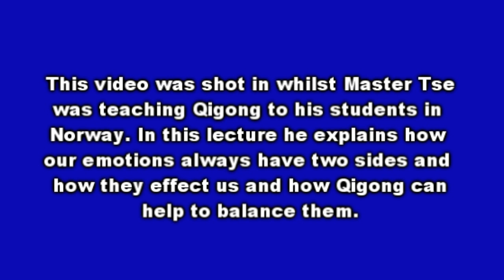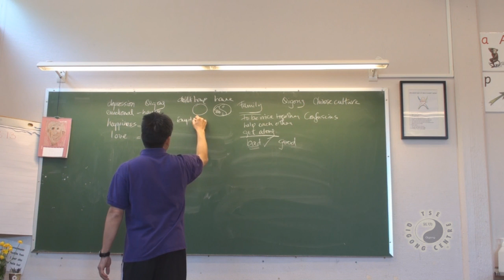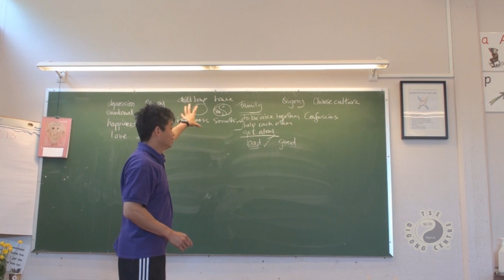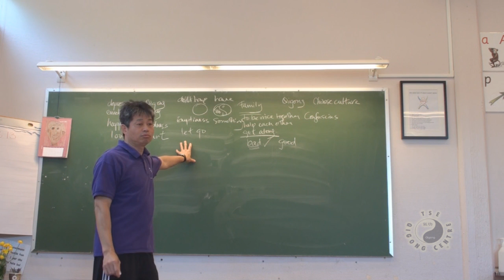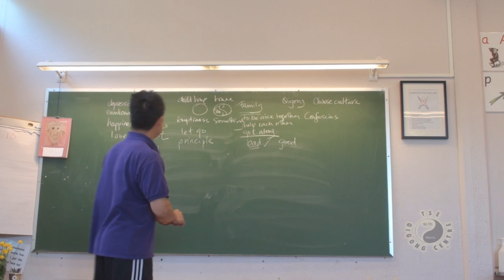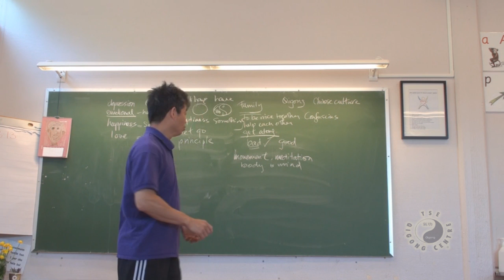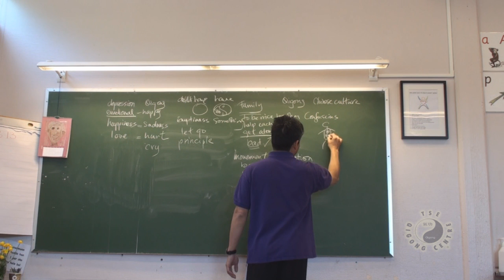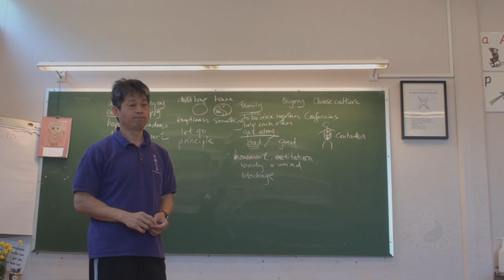Qigong - Love & Depression Pt2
This video was shot in whilst Master Tse was teaching Qigong to his students in Norway. In this lecture he explains how our emotions always have two sides and how they effect us and also how Qigong can help us balance them.